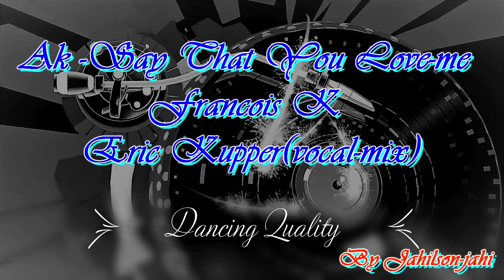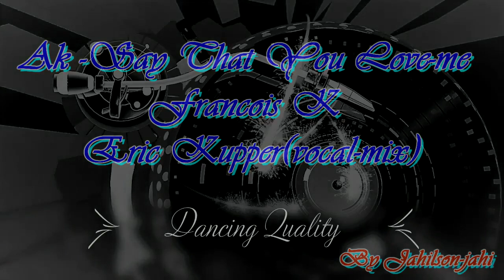Ak Say That You Love-me Francois K Eric Kupper(vocal-mix)DANCING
Este canal é especialmente para os amantes de música dance.
    Ouvindo sempre o que a de melhor de uma boa música estilo electrónico.